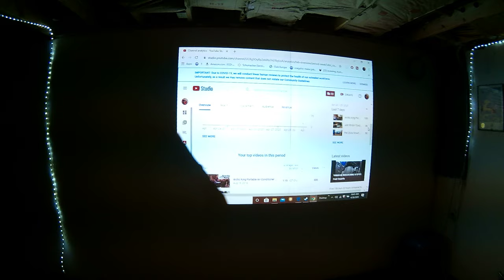Basement Man Cave Home Cinema Bar Room Build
Basement home cinema Bar  room build